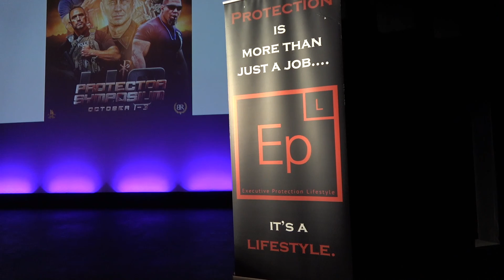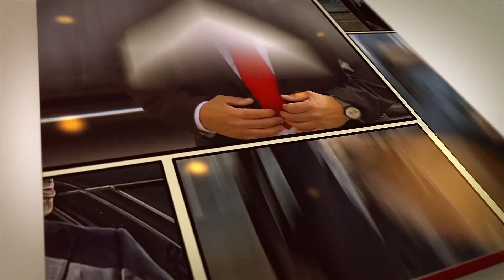Ep 9 - PROTECTOR SYMPOSIUM 4 - Byron Rodgers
Protectors - nature or nurture?  For the Sentinel Team, we admittedly never gave it much thought.  We just did what we did, day in a day out - protecting those that asked us to.

Not until we attended Protector Symposium 4 in Miami 2021, spending a few days with some of the world’s protection elite, did we realize that we shared something with them all - we were BORN Protectors.

Are you the same?  When life crashes down on another, do you run to help without considering your own well being?  If so, you may think nothing of it, that anyone else would do the same,  but that’s because it is your nature.  Why else would you risk your safety for a stranger?

Unboxing this gives us insight into the unique gift these people bring to any community.  They protect them, no matter the risk.  In our eyes, this is an incredibly valuable role. One we take great pride in, because the highest call is not to be served, but to serve.

Now meet Byron Rodgers - one the world’s best protectors whose calling is simple -  ‘Help Good People become More Dangerous’.  Using his voice and network, Byron has orchestrated the Protector Symposium which we had the privilege of attending in Miami this year.

On today’s podcast, we discuss the impact these few days had on us, and chat with Byron in Miami, in the midst of some of the toughest training to help nurture - that nature.

Ladies and gentlemen -  Mr. Byron Rodgers.